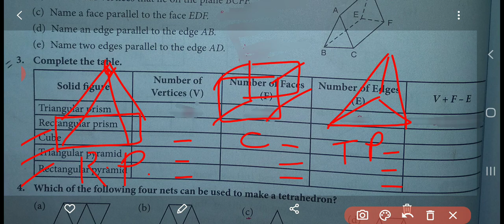Sp11-3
8th maths